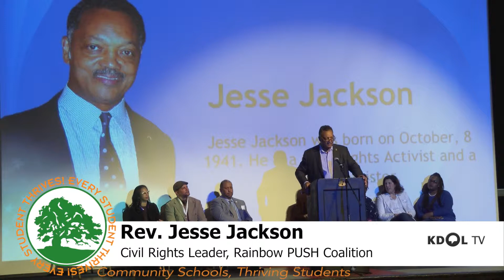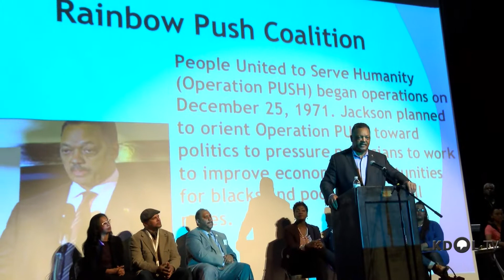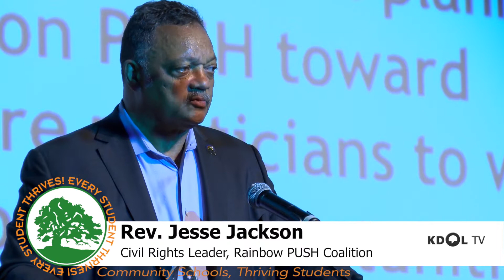Rev. Jesse Jackson to Visit Oakland Tech to Advocate for Increased Technology Instrution